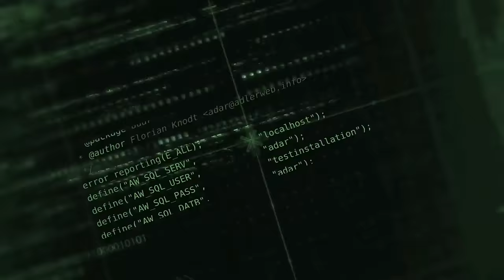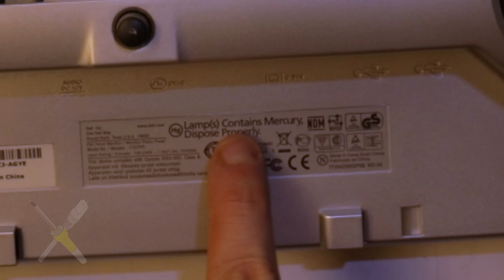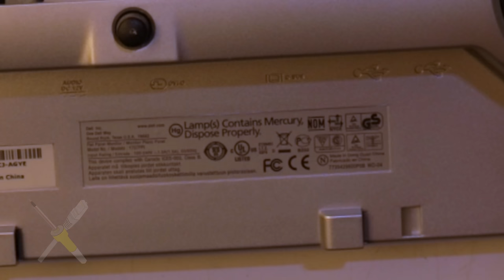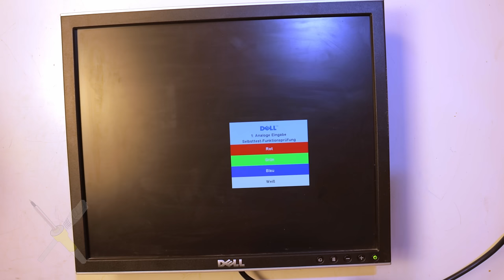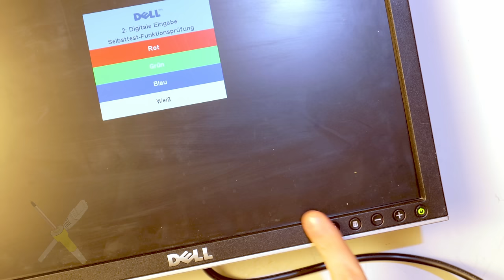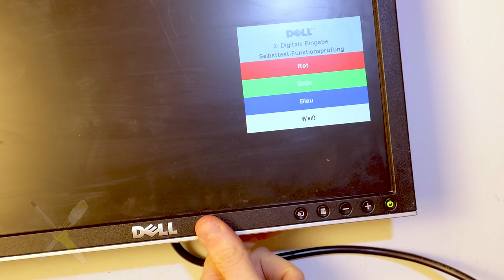BitBastelei #583 - Dell TFT Fehlersuche und Reparatur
Uuund der nächste Monitor auf dem Tisch. Diesmal hat es einen alten TFT von Dell erwischt – im Gegensatz zu anderen klappt er aber "zu gut": Bild ist einwandfrei, aber dauerhaft. Der Monitor lässt sich nicht mehr ausschalten. Klingt so, als ob man das schnell lösen kann. Es sei denn, dass einen die Neugier packt und man doch etwas tiefer reinschauen möchte.

Inhalt:

00:00 Der Monitor
03:15 Der Fehler
04:26 Die Zerlegerei
08:45 Das Innenleben
25:39 Schalterprüfung

Transparenz:

Das Gerät ist mehr als 15 Jahre alt, heute quasi wertlos und dürfte nicht mehr im Verkauf sein.